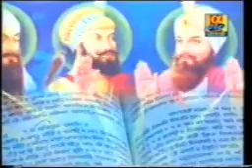Sant Singh Maskeen Part 172